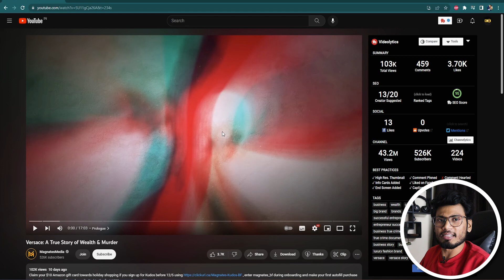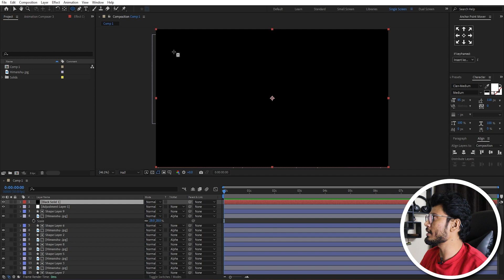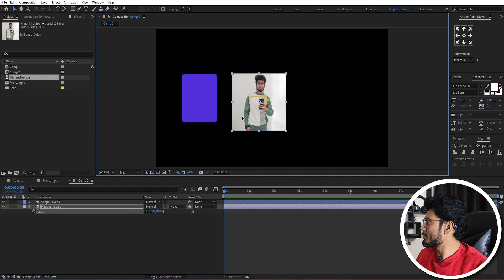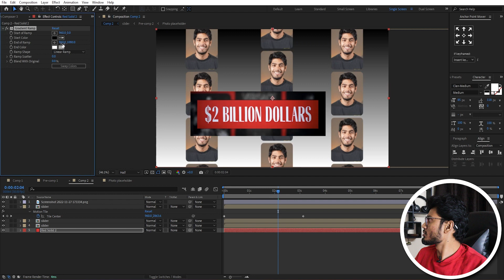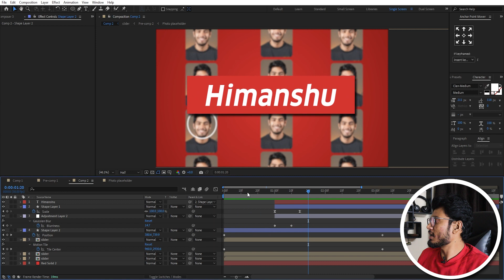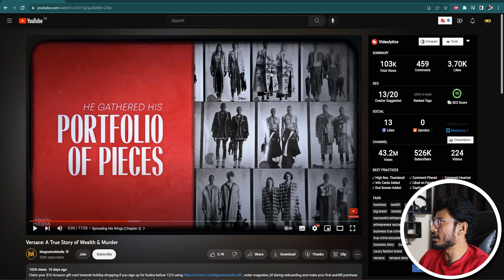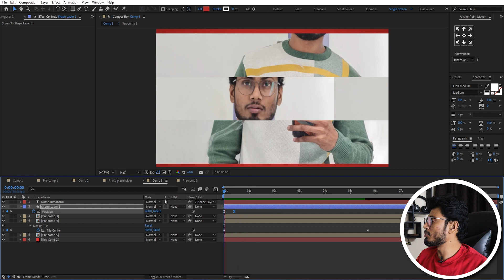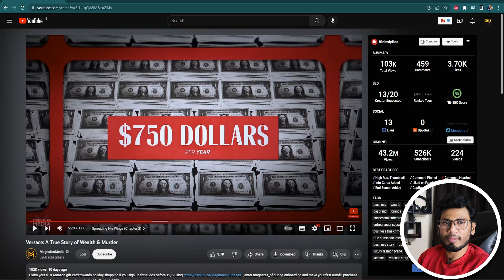Video Editing Breakdown | How to edit like Magnates Media | EZEdit